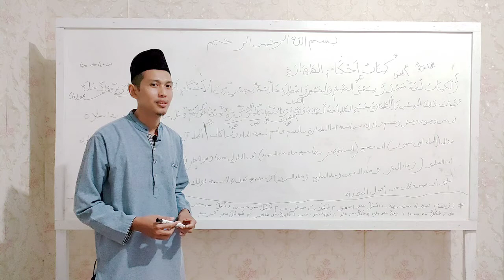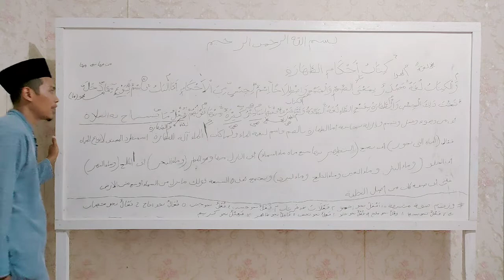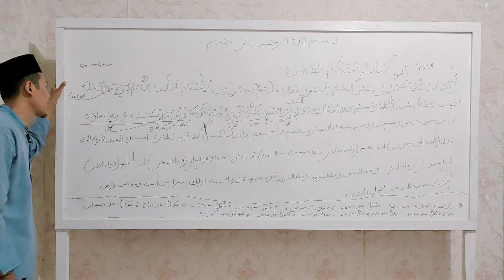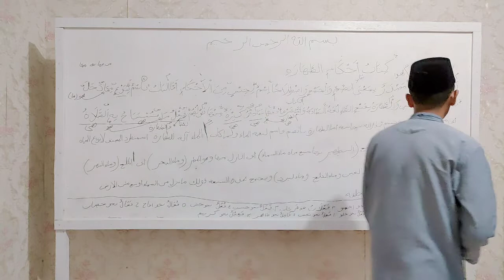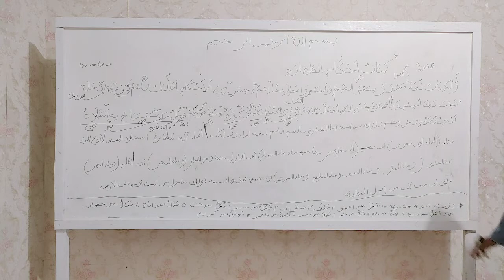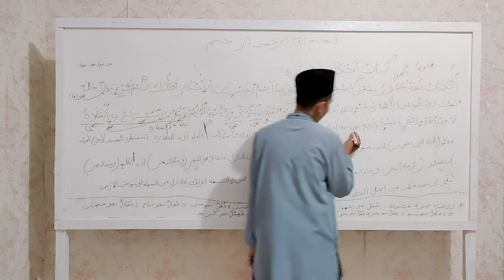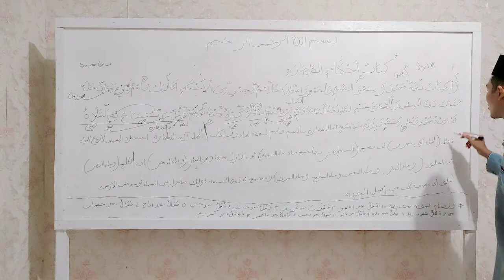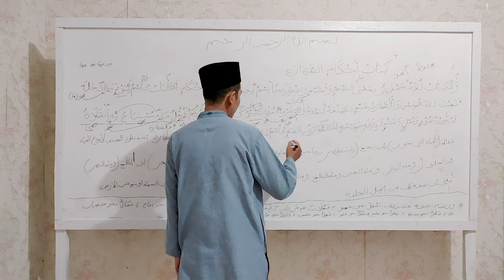Baca kitab Fathul Qorib part IV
Belajar baca kitab fathul qorib membutuhkan kemauan yg kuat.
Isim mausul dalam video ini dijelaskan beserta silahnya.
Huruf syarat juga dicontohkan disini.

video ini merupakan kelanjutan dari video sebelumya yg berjudul Baca kitab Fathul Qorib part III.